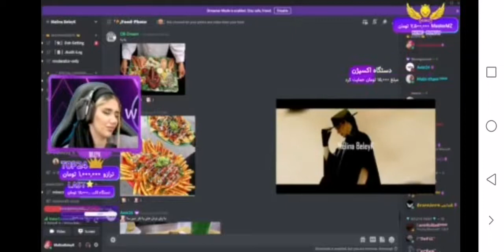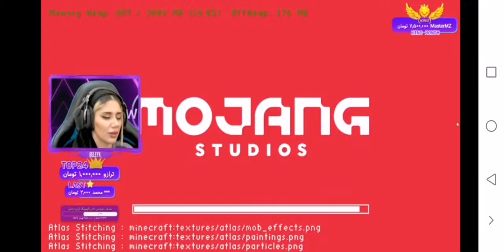Iranian Girl Streamer I Mine Craft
Minecraft is a sandbox video game developed by the Swedish video game developer Mojang Studios. The game was created by Markus "Notch" Persson in the Java programming language. Following several early private testing versions, it was first made public in May 2009 before fully releasing in November 2011, with Jens "Jeb" Bergensten then taking over development. Minecraft has since been ported to several other platforms and is the best-selling video game of all time, with over 238 million copies sold and nearly 140 million monthly active users as of 2021.

In Minecraft, players explore a blocky, procedurally generated 3D world with virtually infinite terrain, and may discover and extract raw materials, craft tools and items, and build structures, earthworks and simple machines. Depending on game mode, players can fight computer-controlled mobs, as well as cooperate with or compete against other players in the same world. Game modes include a survival mode, in which players must acquire resources to build the world and maintain health, and a creative mode, where players have unlimited resources and access to flight. Players can modify the game to create new gameplay mechanics, items, and assets.

Early versions of the game received critical acclaim, winning several awards and being cited as one of the greatest video games of all time. Social media, parodies, adaptations, merchandise, and the annual Minecon conventions played large roles in popularizing the game. The game has also been used in educational environments to teach chemistry, computer-aided design, and computer science. In 2014, Mojang and the Minecraft intellectual property were purchased by Microsoft for US$2.5 billion. A number of spin-off games have also been produced, such as Minecraft: Story Mode, Minecraft Dungeons, and the mobile game Minecraft Earth.